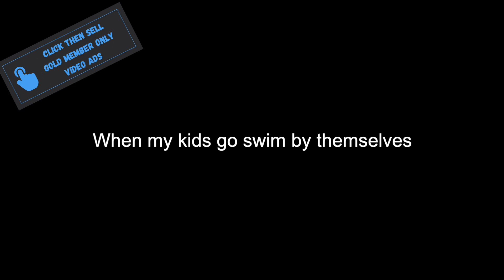Baby Swimming Pool Float with Sun Canopy video ad sample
Not sure what to sell?
"GUESSING" is never a good strategy